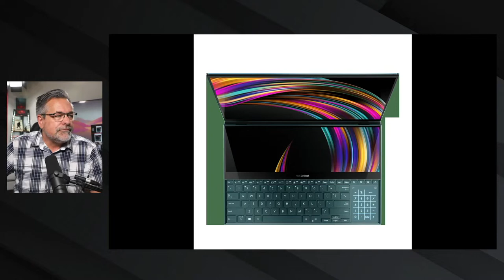Creative Mindset: "Make Memories" The Post Show @ 5:20 PM (PST) Tuesday July 5th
Tonight I want to talk about the motivation that keeps me going in my creative journey. It is why I Live Stream and I spend a majority of my time away from my YouTube  Channel when it comes to keeping my Creative Mindset going.  Being a YouTube Host for Live as well as a business owner outside of YouTube has forced me to keep mhy Creative Brain engaged and I have learned about how important making "great memories" along the way is!

Also Ratso will visit tonight and we will gtest out some of the new Volice Mod featurews inside the RodeCaster Pro II. WIll Ratso be able to scare me or the Audiance? Tune in to find out!

HyperDeck Shuttle HD

Elgato Light we unboxed Live

Elgato Light Strip
(Just Announced in April: Desktop basic HyperDeck)
HyperDeck Shuttle HD

ATEM MINI PRO LIINK
The All New Rodecaster Pro II

DJI Mic - Wireless Microphone System for Smartphones, Cameras, Laptops, Compact and Portable Wireless Mic Lavalier with Dual-Channel Recording, 250 Meter Transmission Range, 15-Hour Battery Life

Wacom One

HDMI 1 in 2 out Splitter

HDMI 2 in 1 out Switch

DJI OSMO 5 Gimble

DJI OSMO phone Light

HyperDeck Shuttle HD

Elgato Light Strip

Elgato LED extension kit

Other Cool Studio Tools

Stream Deck 15 key version

Stream Deck XL 32 key

Rodecaster pro

Elgato Flex Arm S

Elgato Flex Arm L

HyperDeck Studio HD with power cord

Web Presenter HD

Elgato's New Key Light Mini

Elgato Key Light Aire

Elgato Key Light

Cloud Lifter Single Input

Wacom One

Logiterch Pop Keys Keyboard

Rodecaster pro

Web Presenter HD

Elgato Key Light

Wacom One

Logitech Pop Keys Keyboard

This keyboard is able to link with three devices and have Emoji's ready to use quickly as well as other programable keys

Logitech Pop Mouse

On My Shelf:
the Cool 1966 Batmobile as well as Batman and Robin

HyperDeck Studio HD Mini

HyperDeck Studio HD Plus

HyperDeck Studio HD Pro

HyperDeck Studio 4K